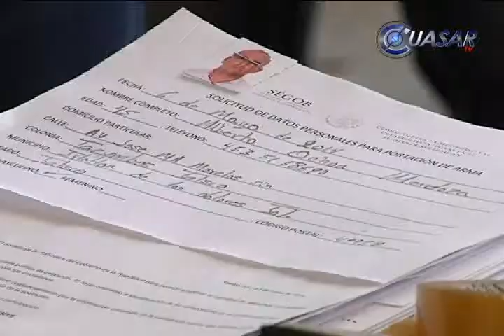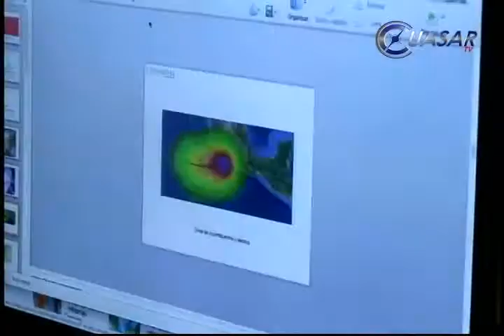Noticias de Morelia y Michoacán breve, CuasarTv 7 de Mayo del 2014